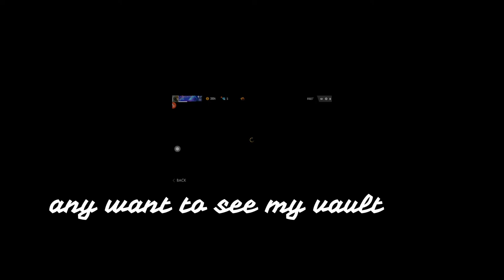both noob brother play freefire with sharing samebattle field